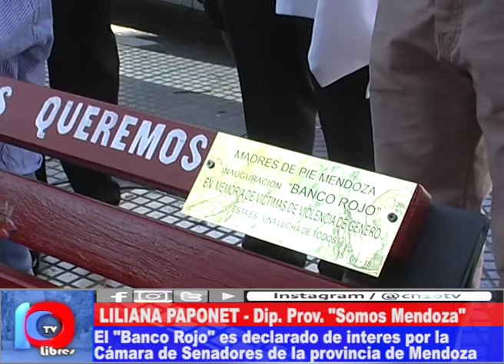POLÍTICA COMPROMETIDA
Integrantes del organizaciones sociales y del ambiente político local estuvieron presentes en el evento y dieron su visión de la problemática.